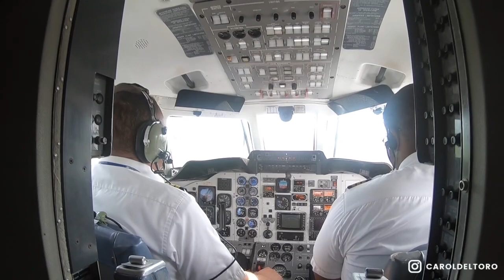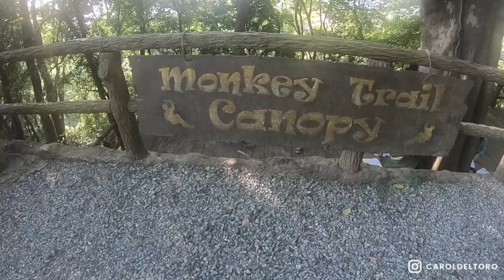VLOG | Hernan vloggeando | Honduras/Roatán Parte #1 🌴☀️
Bienvenidas al vlog que me han pedido tanto del viaje de Hernan 😃 perdón por la demora pero quería editarlo con tiempo porque habían bastantes videos pero Hernan hablaba poquito 😂 pero edite algunos clips de manera que se vean las actividades y que este un poro divertido, espero les guste 😘 gracias por estar de regreso por mi canal ❤️

Besos 😘 y abrazos de 🐻
Carol

🎶MUSICA
Artista: Nicolai Heidlas
Titulo: Back In Summer